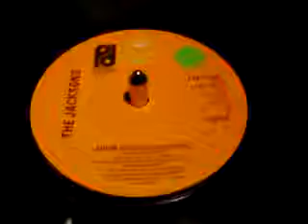ackson The Jacksons Show You The Way To Go Disco 45rpm